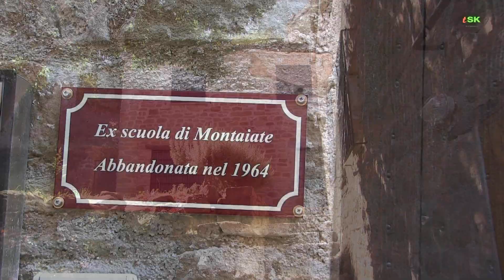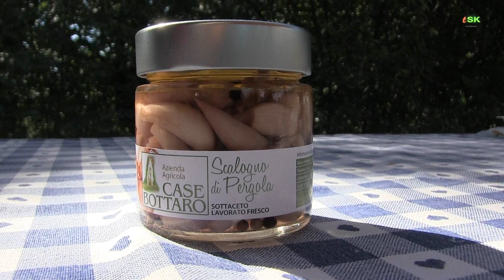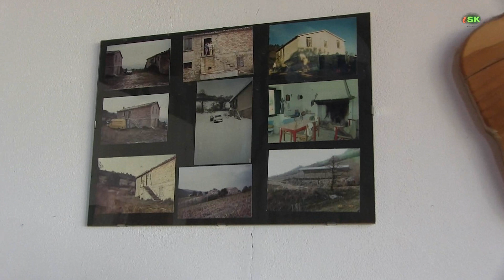Bio a Montaiate di Pergola: Case Bottaro by TSK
Visita all'azienda agricola Bio, Case Bottaro a Montaiate di Pergola: una giornata in mezzo alla natura fuori dalle normali vie turistiche della Valcesano.  Montaiate dove il tempo si è fermato...